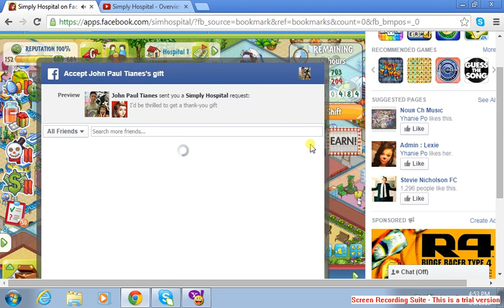Simply Hospital Gameplay#1 (Easter Edition) - Finishing Quests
In this video, you can see that I am finishing quests for the easter edition. The others are very hard to finish. Just comment if you have suggestions or feedback.

Sorry for the 3-minute video. I am using a trial version only of Screen Recording Suite.